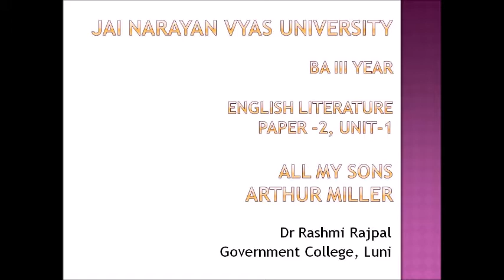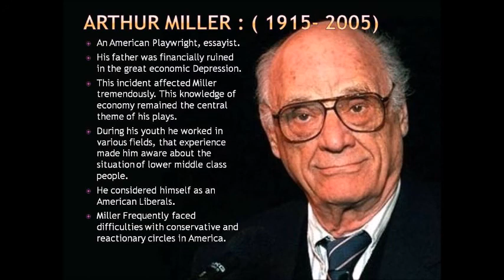Paper 2 BA III ENG LITT L1 AllMySons 1